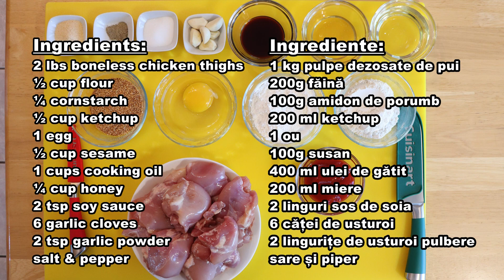Sesame chicken - Pui cu susan si usturoi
Sesame chicken with honey garlic sauce is a delicious recipe that the whole family will enjoy it! See below the ingredients and cooking instruction.

Ingredients:
2 lbs boneless chicken thighs
½ cup flour
¼ corn starch
½ cup ketchup
1 egg
½ cup sesame
1 cups cooking oil
¼ cup honey
2 tsp soy sauce
6 garlic cloves
2 tsp garlic powder
salt & pepper

- cut the chicken thighs into small cubes
- mix the chicken thighs with salt & pepper, garlic powder, flour and cornstarch
- add the egg
- deep fry the chicken
- mince the garlic cloves
- in a bowl mix together the ketchup, soy sauce and honey
- in a frying pan brown the garlic, add the sauce, add some water,
add the fried chicken and mix well, add some water again
add some sesame and mix

Ingrediente:
1 kg pulpe dezosate de pui
200 g făină
100g amidon de porumb
200 ml ketchup
1 ou
100g susan
400 ml ulei de gătit
200 ml miere
2 linguri sos de soia
6 căței de usturoi
2 linguriță de usturoi pulbere

Tăiați pulpele de pui în cubulețe
Amestecați pulpele de pui cu sare și piper, pulberea de usturoi, făina și amidonul, adăugați oul.
Prăjiți puiul într-o oală.
Tocați cățeii de usturoi
într-un bol amestecați împreună ketchupul, sosul de soia și mierea
într-o tigaie rumeniți usturoiul, adăugați sosul, adăugați puțină apă
adăugați puiul prăjit și se amestecă bine.
Mai adăugați înca puțină apă